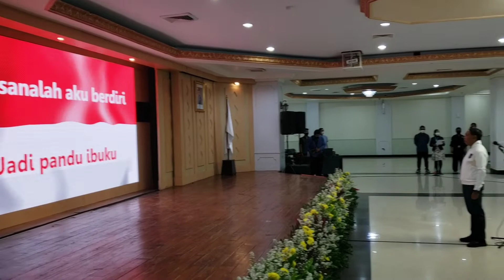Upacara Pelepasan Timnas Sepakbola Amputasi ke Kejuaraan Dunia di Turki